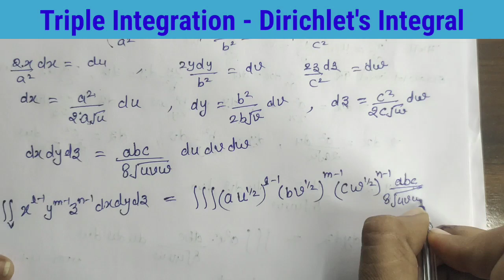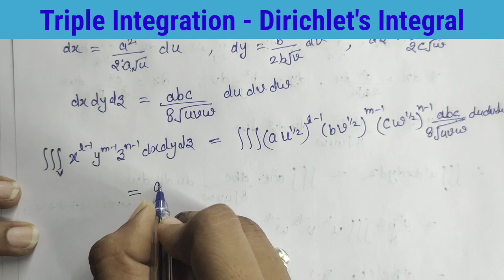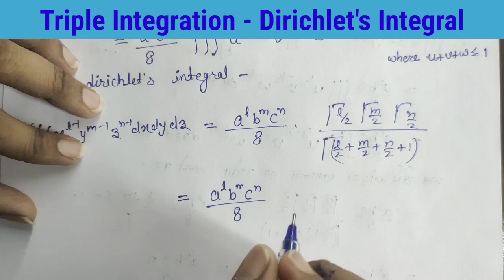Dirichlets integration questions, bsc 1st year maths